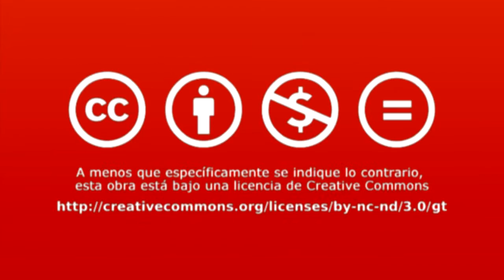Respuesta de los chilenos a la reforma y proceso electoral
Ricardo González, coordinador de opinión pública en el Centro de Estudios Públicos de Chile, comparte información sobre aspectos positivos y negativos de la reacción que ha tenido el pueblo chileno respecto de la reforma que se hizo al sistema electoral de ese país de voto obligatorio a voluntario. También, explica sobre muestras, estándares técnicos, disponibilidad de datos, entre otras informaciones que proporciona la institución que representa, con el fin de demostrar la transparencia de los resultados obtenidos en las encuestas realizadas, y opinión sobre si las mismas son un factor de influencia.

Créditos:
Una producción de New Media | UFM 2015